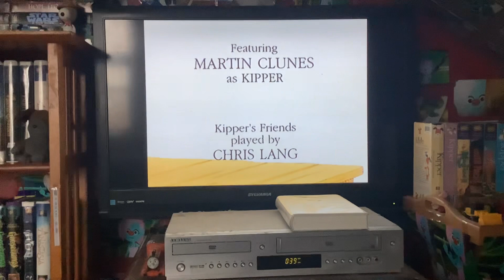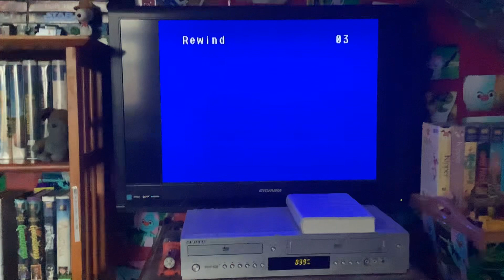Closing To Barney: Howdy Friends 2001 VHS